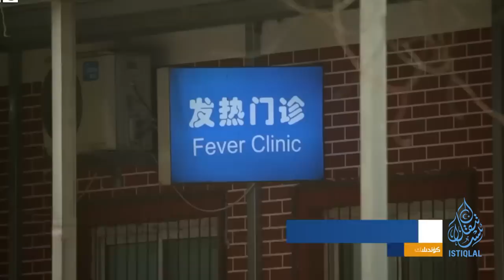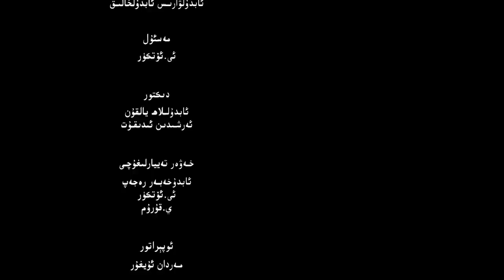ئىستىقلال كۈندىلىك خەۋەرلىرى |2022.12.23| WHO: خىتايدىكى يۇقۇمدىن ئەندىشە قىلىۋاتىمىز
ISTIQLAL KÜNDILIK XEWERLIRI |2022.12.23| WHO: Xitaydiki Yuqumdin Endishe Qiliwatimiz